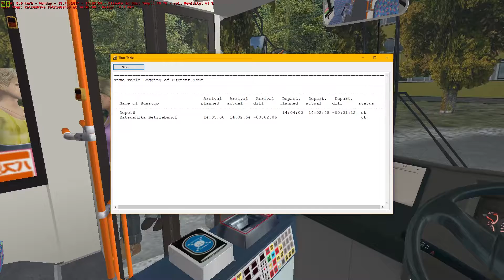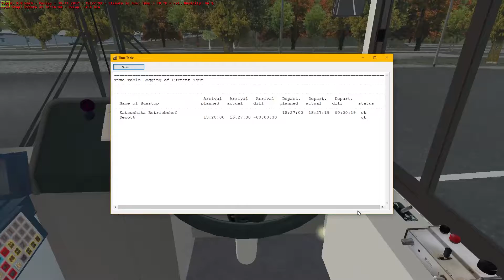OMSI 2 - Isuzu Erga Mio - Route 26→27→27→26 Full Shift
Map and bus by Kamy February.

You ONLY need to download "V0.5.2_Isuzu_ERGA-mio.zip". It contains the map and the bus files. Readme files (English and Japanese) are included.

I use TrackHat Clip Head Tracking Kit to track head movements in-game (IR head tracking).

Yeah, I really sat there for an hour and a half playing the game. It was quite relaxing.